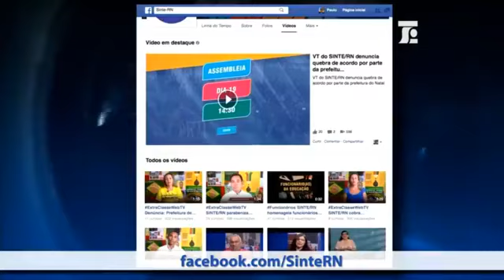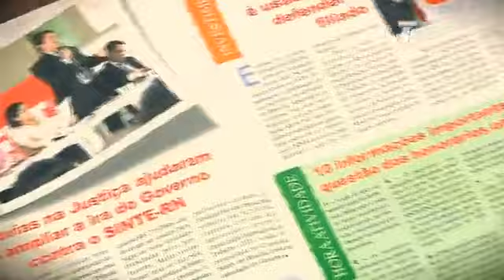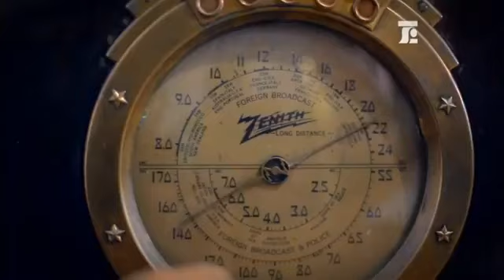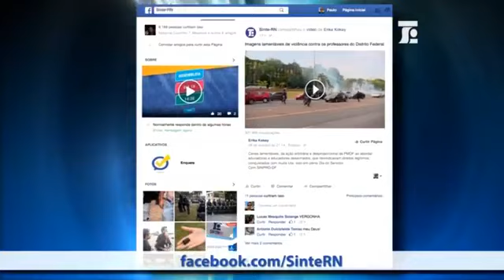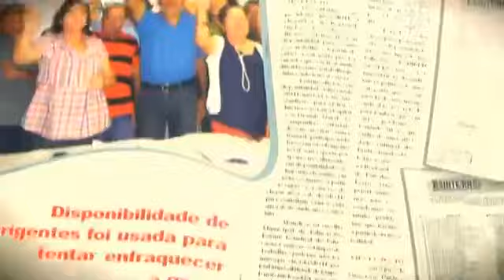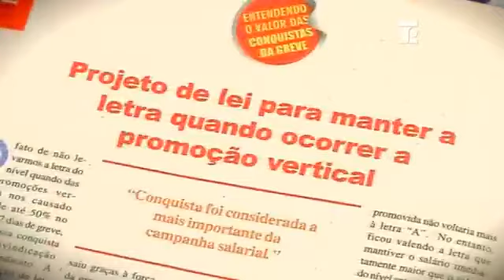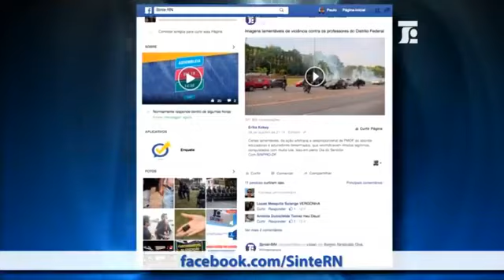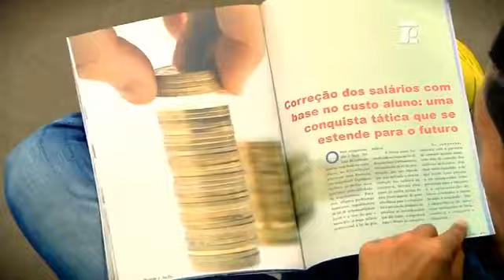Extra Classe Web TV Ao Vivo 06-10-2017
Entrevista com o coordenador geral do SINTE/RN, professor José Teixeira.

Temas: PCCR e dois níveis remuneratórios dos funcionários da educação.